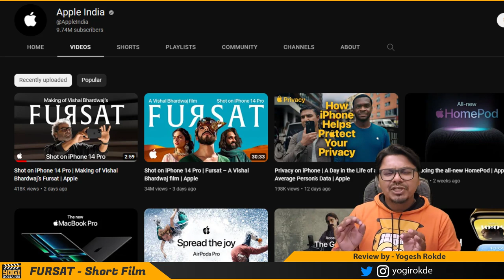Phone Camera Se banaadi puri FILM! | FURSAT Short Film | Yogi Bolta Hai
Fursat Short Film Review
Fursat Short Film review by Yogi Bolta Hai
Fursat review by Yogi Bolta Hai